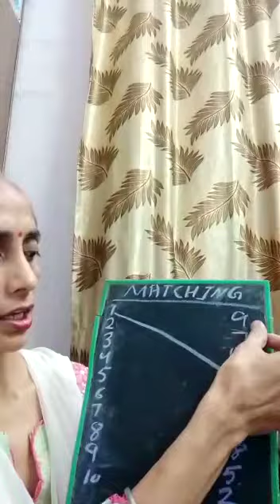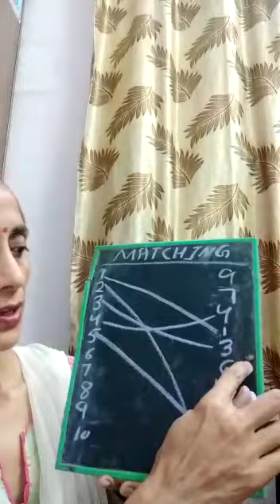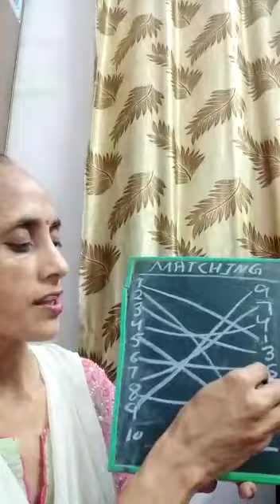Class - K. G Maths - (1-10) Matching